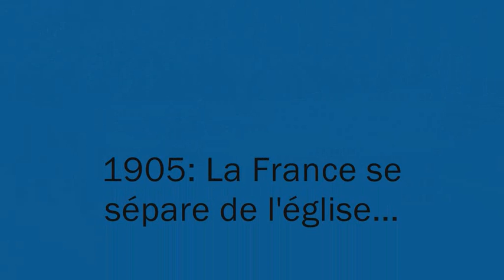Civitas et 3 électeurs socialistes ont défilé contre le mariage gay!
dimanche 26 mai 2013 à Paris manif contre la loi Taubira inspirée par le Grand Orient de France, avec l'institut civitas et Alain Escada